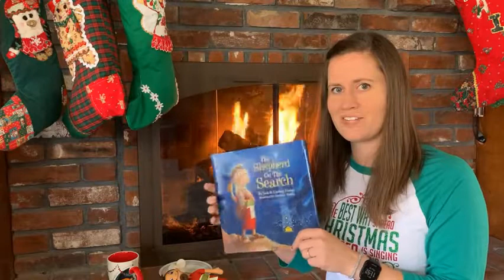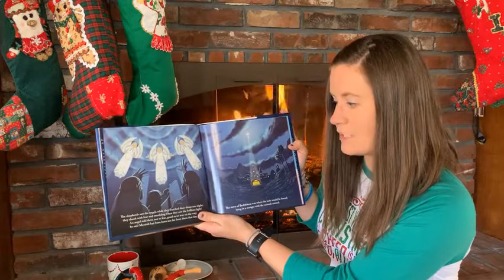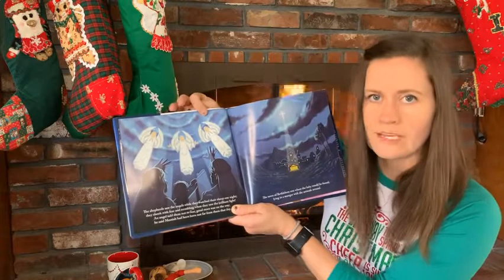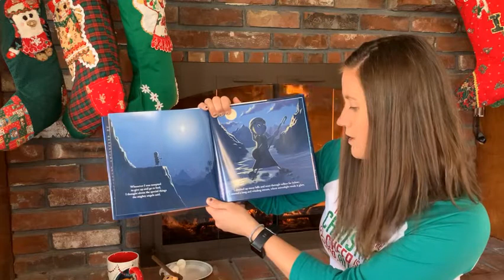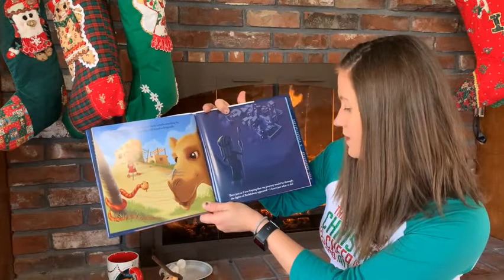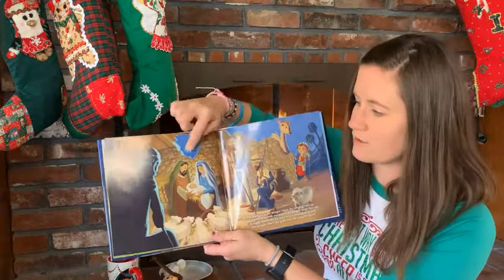Shepherd on the Search with Shaina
It's your favorite time of the week!  Advent story time!  Gather the family turn up the fire and snuggle in. 😊